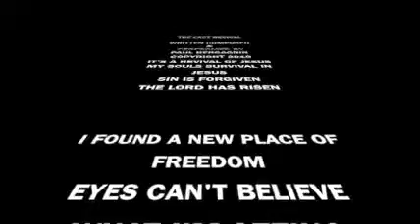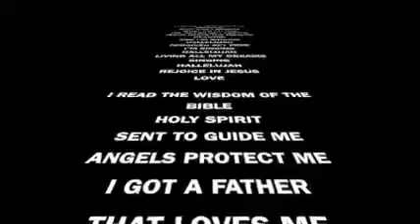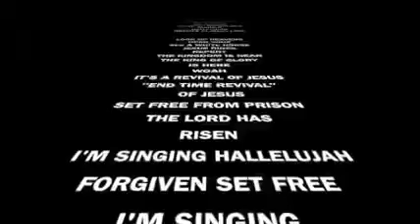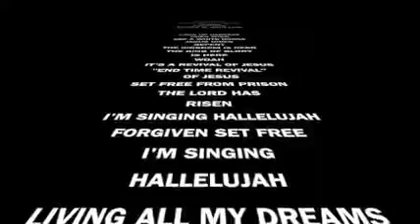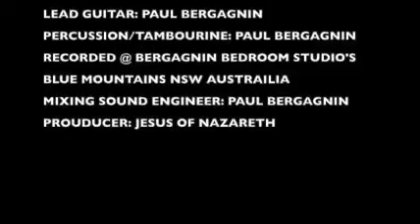THE LAST REVIVAL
PAUL BERGAGNIN